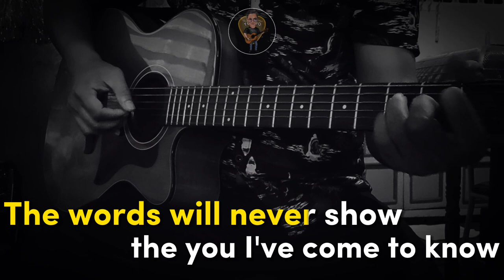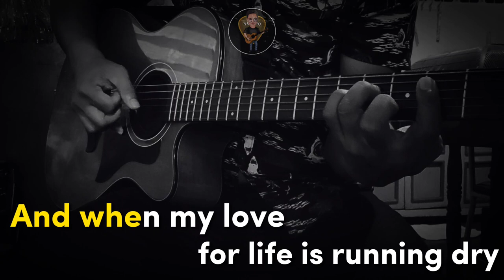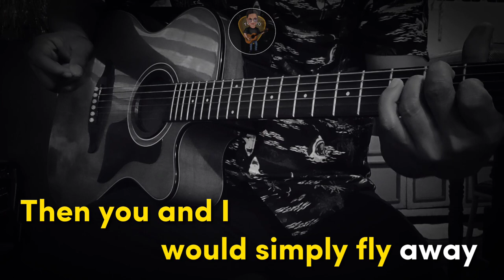If - Acoustic Karaoke (Bread)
Karaoke No. 8
If by Bread

      ... Spread Love...